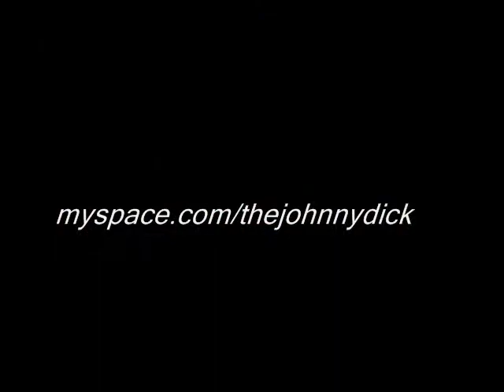Johnny Dick Project Drifter Gus.wmv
Live at Gus' Pub
Johnny Dick Project
Drifter